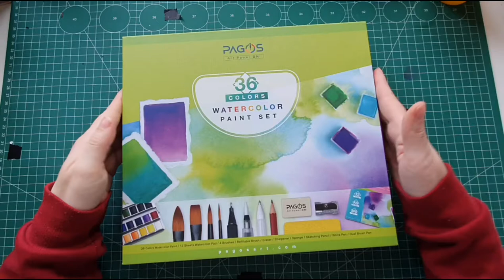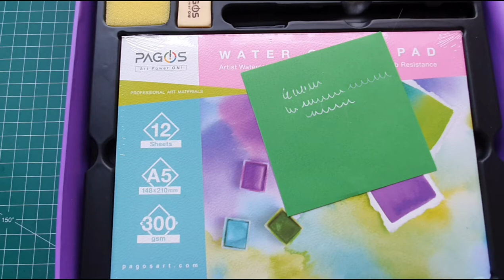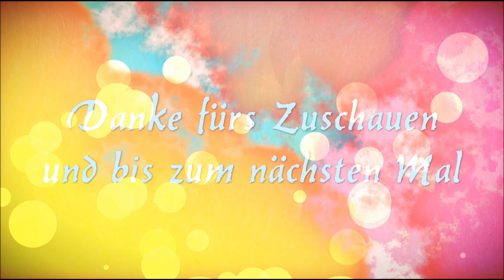PAGOS Watercolor Paint Set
Neulig hatte ich Langeweile und hab mal etwas bei Kaufland.de gestöbert und bin fündig geworden.
Schaut euch bitte an, was ich tolles gefunden und gekauft habe.

Liebe Grüße Jessie